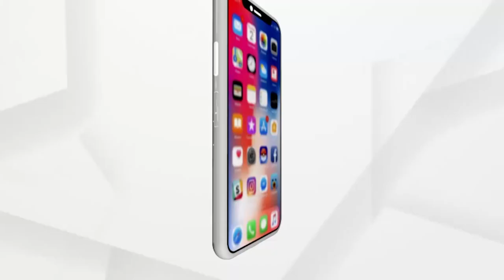ପ୍ରଧାନମନ୍ତ୍ରୀ ଆବାସ ଯୋଜନାକୁ ନେଇ ଚଞ୍ଚକତା। MP Jual Oram On PM Awas Yojana Controversy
ଦେଖନ୍ତୁ ଆମର ସ୍ବତନ୍ତ୍ର ଆଲେଚନା ବରିଷ୍ଠ ସାଂସଦ ଜୁଏଲ ଓରାମଙ୍କ ସହ।